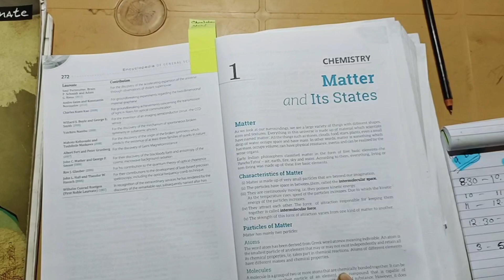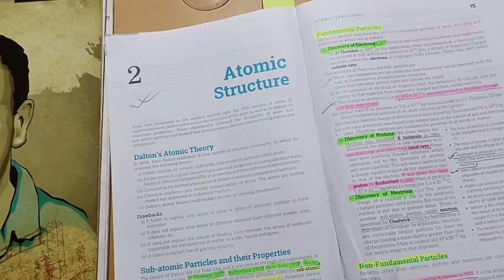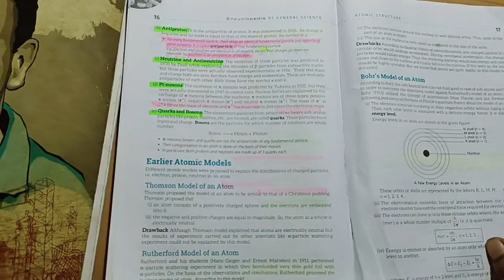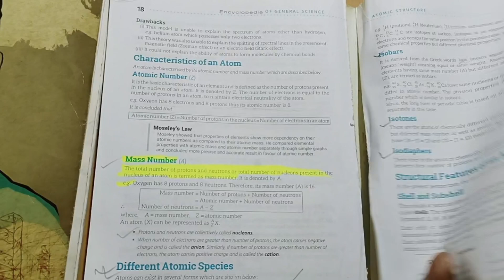WBCS Aspirant self Study vlog 📚📚🌿 Every day is special 🎯🏃